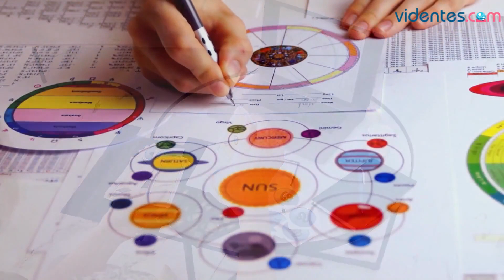HORÓSCOPO DIARIO ❣️✨⭐ LEO ♌️ LUNES, 17 DE ABRIL DE 2023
Horóscopo de Leo para hoy, lunes 17 de Abril de 2023. El horóscopo para hoy: descubre tu futuro gracias a mi horóscopo diario para ti.